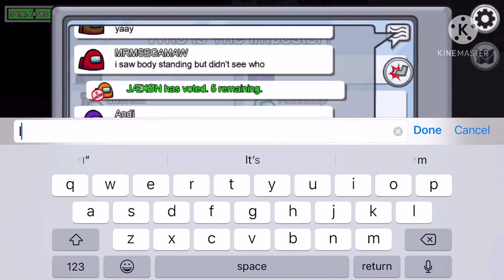Can i win after my partner is ejected at the start?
One dead and my impostor partner is out, now I'm stuck in a 1 vs 7 situation.   The game got glitched after I sabotaged comms the doors won't open. With so many things against me can I manage to win?